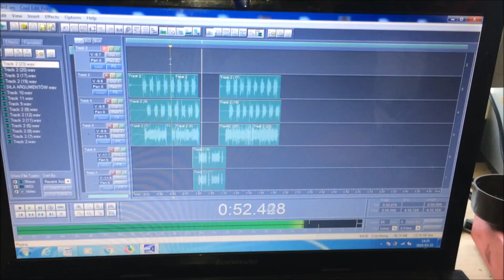BODYCHRIST - Na Mocy Argumentów EP 2018 - Relacja Ze Studia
BODYCHRIST - "Na Mocy Argumentów" EP 2018 - premiera pod koniec Kwietnia !!!